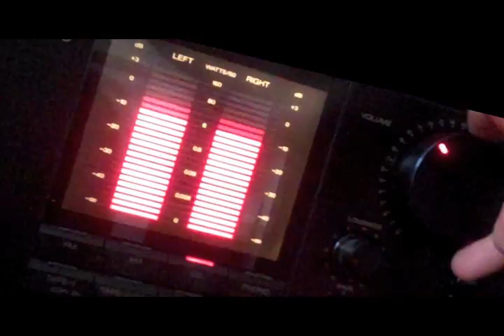Bavo - Turn It Up (trailer)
A trailer to my upcoming freestyle video. Hope you enjoy!